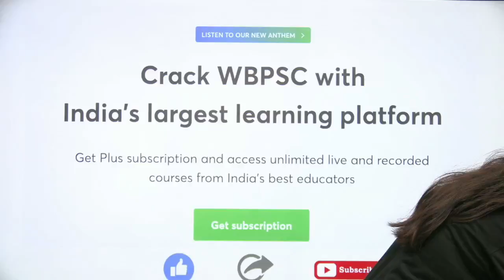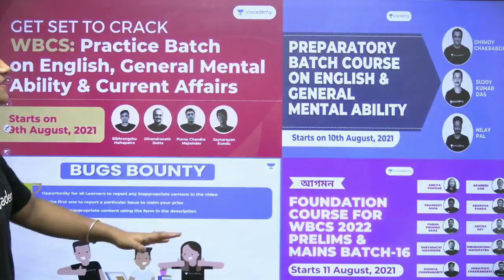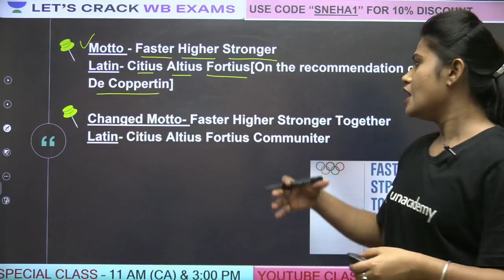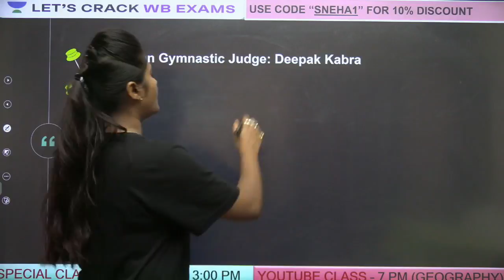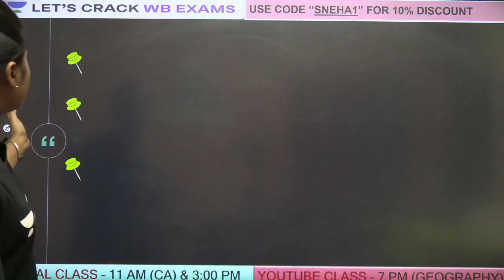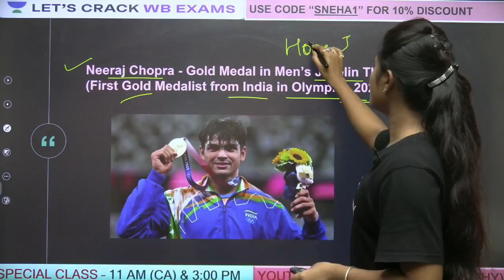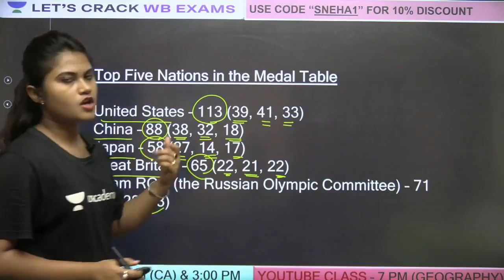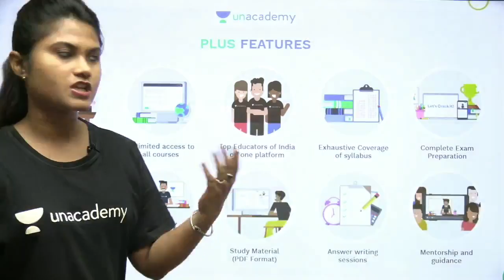নিমেষে অলিম্পিক সমস্ত তথ্য হাতের মুঠোয় | WBCS | Bytes By Sneha Gupta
নিমেষে অলিম্পিক সমস্ত তথ্য হাতের মুঠোয় - (Let's Crack WB Exams) by Sneha Gupta ma’am. Learn about how you can prepare effectively for the exams. Also, learn about the tips & tricks to answer efficiently and accurately and achieve your desired marks with the help of this amazing session by Sneha Gupta ma’am.

নিমেষে অলিম্পিক সমস্ত তথ্য হাতের মুঠোয় | WBCS | WBPSC | Let's Crack WB Exams | Crack WB Exams | WBCS 2021 | WBCS 2022 | WBPSC 2021 | WBPSC 2022 I English Composition | General Science | Current Events of National and International Importance | History of India | Geography of India with special reference to West Bengal | Indian Polity and Economy | Indian National Movement | General Mental Ability | Unacademy | Let's Crack It

Sneha Gupta and more top educators are teaching live on Unacademy Plus.

Unacademy Subscription Benefits:
1. Learn from your favourite Educator
2. Dedicated DOUBT sessions
3. One Subscription, Unlimited Access
4. Real-time interaction with Educators
5. You can ask doubts in live classes
6. Limited students
7. Download the videos & watch them offline